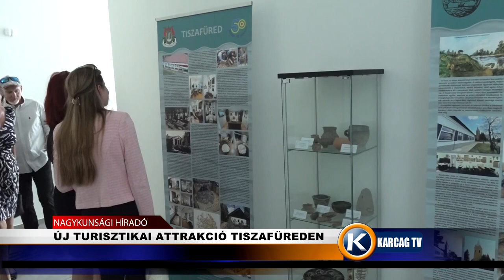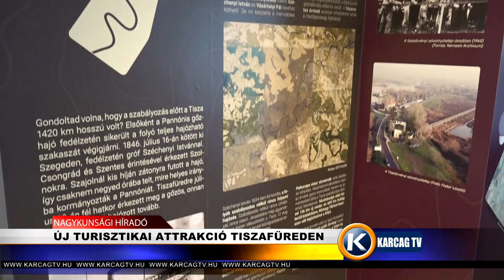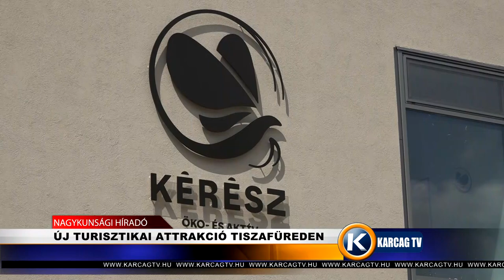ÚJ TURISZTIKAI ATTRAKCIÓ TISZAFÜREDEN